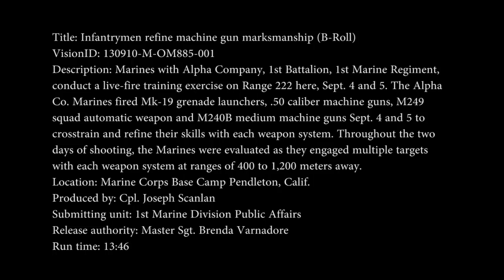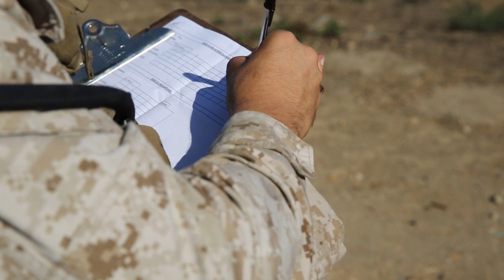VERY POWERFUL US Military Mk 19 grenade launcher in action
The very powerful Mk 19 grenade laucher in action. US military weapon system the Mk 19 grenade launcher is widely used in the US military and will serve them well in future military conflicts. The Mk 19 grenade launcher (also known as the Mark 19) is an American 40 mm belt-fed automatic grenade launcher that entered U.S. military service during the Cold War, first seeing action during the Vietnam War and remaining in service to the present day.[5]

Type Automatic grenade launcher
Place of origin United States of America
Service history
Wars Vietnam War
Persian Gulf War[1]
War in Afghanistan
Iraq War
2006 Lebanon War
Turkey-PKK conflict[2]
Mexican Drug War
Production history
Designer Naval Ordnance Center - Louisville
Designed 1960s
Manufacturer Saco Defense Industries (now a division of General Dynamics Armament and Technical Products), Combined Service Forces, MKEK[3]
Unit cost $20,000[4]
Produced 1968–present
Variants Mk 19 Mod 0, Mk 19 Mod 1, Mk 19 Mod 2, Mk 19 Mod 3
Specifications
Weight 30.7 kilograms (68 lb) (empty, without accessories)
Length 1,090 millimetres (43.1 in)
Barrel length 413 millimetres (16.25 in)
Width 240.4 millimetres (9.46 in)
Height 199 millimetres (7.8 in)
Cartridge 40×53 mm
Action Blowback (Advanced primer ignition)
Rate of fire 325–375 rpm (cyclic)
Muzzle velocity 240 metres per second (790 ft/s) (average)
Effective firing range 1,400 metres (1,500 yd)
Maximum firing range 2,023 metres (2,212 yd)
Feed system 32 or 48 grenades belt

Overview
The Mk 19 is a belt-fed, blowback-operated, air-cooled, crew-served, fully automatic weapon that is designed not to cook off. It fires 40 mm grenades at a cyclic rate of 325 to 375 rounds per minute, giving a practical rate of fire of 60 rounds per minute (rapid) and 40 rounds per minute (sustained). The weapon operates on the blowback principle, which uses the chamber pressure from each fired round to load and re-cock the weapon. The Mk 19 can launch its grenade at a maximum distance of 2,212 meters (7,257 ft), though its effective range to a point target is about 1,500 meters (4,900 ft), since the large rear leaf sight is only graduated to 1,500 meters. The nearest safe distance to launch the grenade is 310 meters in training and 75 meters in combat. Though the Mk 19 has a flash suppressor, it serves only to save the eyesight of its operator; it does not conceal the weapon's position. For night operation, a picatinny rail quadrant sight can be added for thermal and night vision optics.

The Mk 19A is a man-portable crew-served weapon that can fire from a tripod-mounted position or from a vehicle mount, with the latter being the preferred method, as the weapon alone weighs 32.9 kilograms (72.5 lb). The primary ammunition for it is the high-explosive dual-purpose M430 grenade. On impact, the grenade can kill anyone within a radius of five meters, and wound them within the radius of 15 meters. It can also punch through 5.1 centimetres (2 in) of rolled homogeneous armor with a direct hit (0-degree obliquity), which means it can penetrate most infantry fighting vehicles and armored personnel carriers. It is especially effective when used against enemy infantry formations. The ammunition comes in cans that hold a 32- or 48-grenade belt weighing 19 and 27 kilograms (42 and 60 lb), respectively. Due to its low recoil and comparatively light weight, it has been adapted for use on many different platforms, including small attack boats, fast attack vehicles such as the Humvee (HMMWV), AAV and Stryker, military jeeps and a large variety of naval mounts.

The Mk 19 automatic grenade launcher replaced the earlier Mk 18 hand-cranked multiple grenade launcher. The 40 mm ammunition used (40×53 mm) is not interchangeable with that used in the M203 (40×46 mm). The M203 ammunition develops a lower chamber pressure, and resultant lower muzzle velocity and range, compared to ammunition loaded for the Mk 19. The Mk 19 fires from an open bolt. The rounds are mechanically fed onto the bolt face with the pull of the charging handles. When the trigger is pressed, the bolt closes, and the firing pin is released. The recoil blows back the bolt, feeds a new round onto the bolt face, which pushes the expended casing off the bolt face.

Production of the Mk 19 is managed by Saco Defense Industries (now a division of General Dynamics Armament and Technical Products).

In November 2014, General Dynamics entered into an agreement with Advanced Material Engineering Pte Ltd, a subsidiary of Singapore Technologies Kinetics, to manufacture 40 mm high-velocity airburst ammunition for the U.S. military. The 40 mm airburst grenade uses a programmable, time-based fuse that computes and programs the detonation time into it, which counts down once fired to zero to detonate at the intended target point.